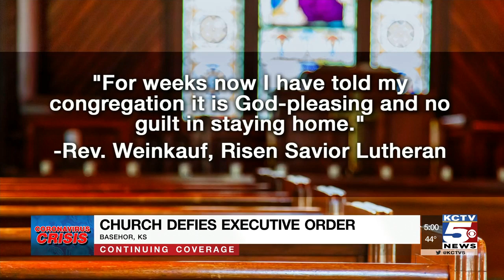Basehor church defies Kansas stay-home order to hold Easter services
A metro church is taking heat for holding Easter Sunday service despite a Kansas Supreme Court ruling directing houses of worship to follow stay-home orders.